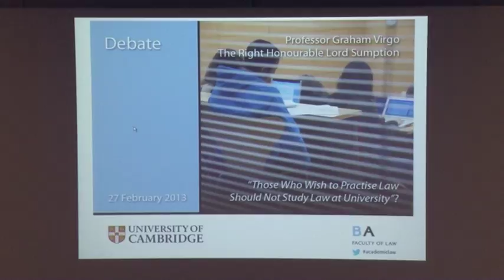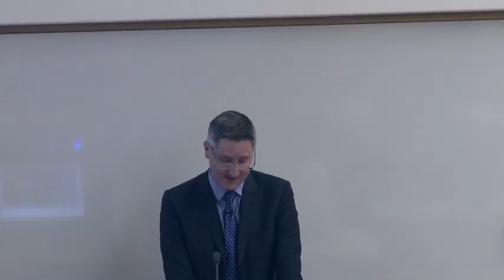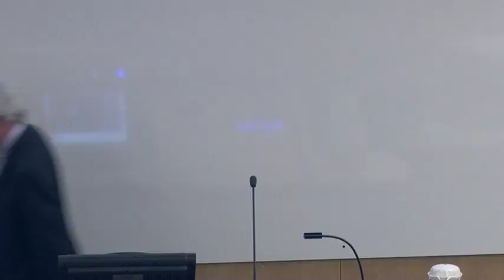'Those Who Wish to Practise Law Should Not Study Law at University'?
On 27 February 2013 the Faculty of Law hosted an important and lively debate between Lord Sumption and Professor Graham Virgo on the motion 'Those who wish to Practise Law should not Study Law at University'.

Sir Patrick Elias, Lord Justice of Appeal, who chaired the debate, kept order in a packed auditorium.